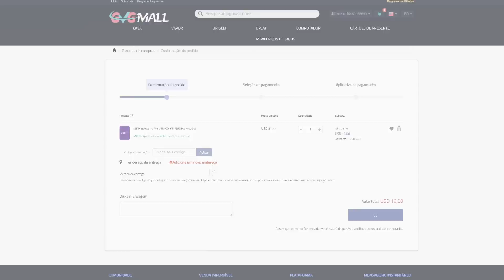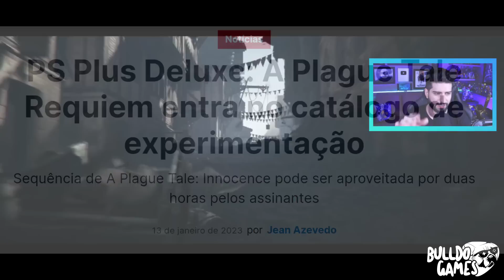NOVO JOGO "GRÁTIS" LIMITADO PS PLUS DELUXE e FIM DE JOGO GRÁTIS NO PS4 e PS5